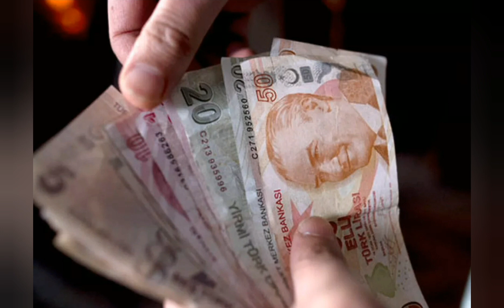2023 Emekli Maaşına Ne Kadar Zam Gelecek? Memur ve Emekliye Zam Oranları Belli Oldu Mu?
2023 OCAK SSK/BAĞ-KUR EMEKLİ MAAŞ ZAMMI NE OLACAK?

5 aylık enflasyon verisine göre SSK ve Bağ-Kur emeklisinin alacağı zam oranı 14,04 olarak hesaplandı. Bu rakama Aralık ayı enflasyon verisi eklenecek. Aralık ayı enflasyonunun 5 puan artması SSK ve Bağ-Kur emeklisinin % 19'luk bir zam alması anlamına gelecek...